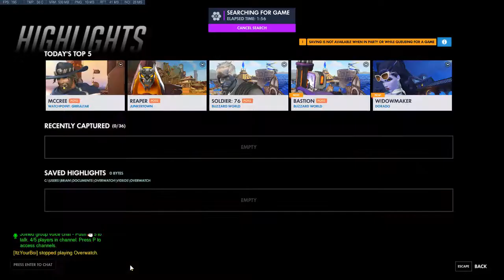Adra Highlights #3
Anotha one